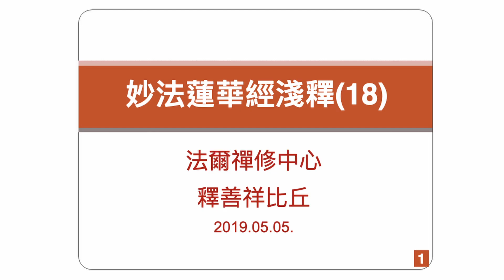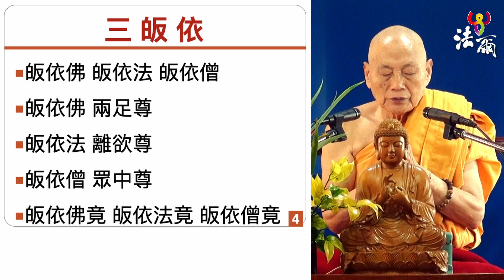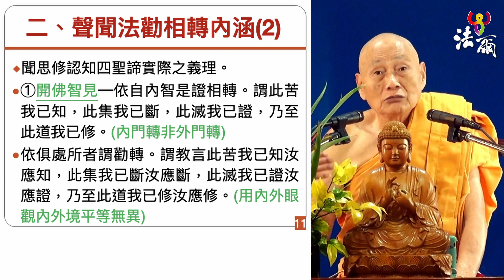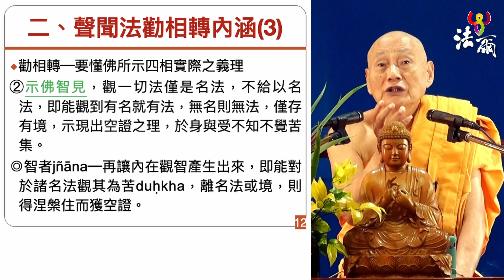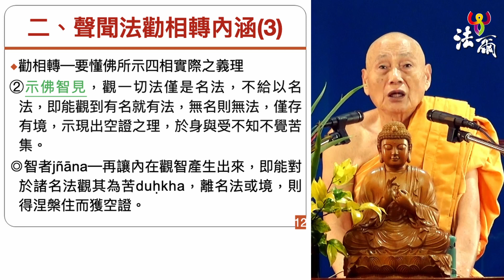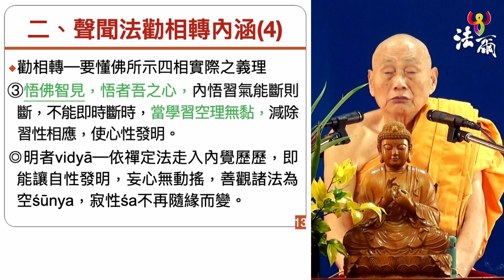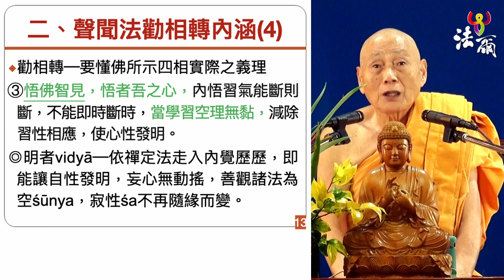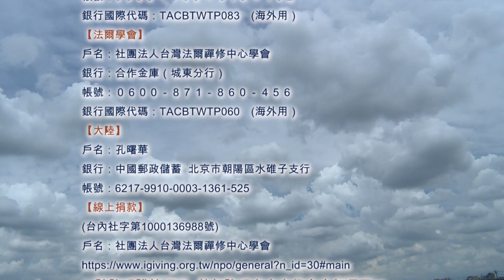妙法蓮華經淺釋(073)20190505_21-2字幕版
最新資料更新，請點擊：
妙法蓮華經直播(21)2019/05/05
日 期:2019/05/05(日)
講述者:釋善祥 阿闍黎
地 點:法爾禪修中心
上課內容：
第一品菩薩摩訶薩德行(續)
1.前言─不動地修證(續)
2.聲聞法勸相轉內涵
3.身受心法四念處概論
4.身受心法四念處修入
5.聲聞法勸相轉名相認知
上課講義下載連結：

 ※※※歡喜心布施※※※
歡迎歡喜心布施，協助弘揚佛陀正法，得清淨福報。
有緣者能淨施，歡喜心起就是聚集無量福德也。

※護持帳號※
【法爾禪修中心】
戶名：張晋東
銀行：合作金庫（信義分行）
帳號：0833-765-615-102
銀行國際代碼：TACBTWTP083　(海外用）
【法爾學會】
戶名：社團法人台灣法爾禪修中心學會
銀行：合作金庫（城東分行）
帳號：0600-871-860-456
銀行國際代碼：TACBTWTP060　(海外用）
【法爾大陸】
戶名：孔曙華
銀行：中國郵政儲蓄 北京市朝陽區水碓子支行
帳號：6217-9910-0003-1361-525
【法爾學會igiving線上捐款】
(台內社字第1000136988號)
請註明護持項目，無註明者將由本學會自行運用！